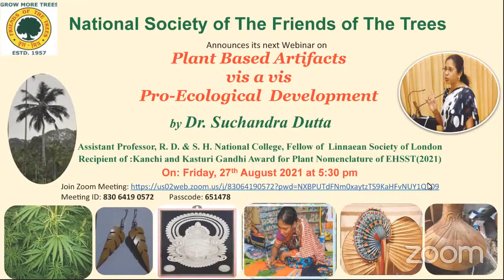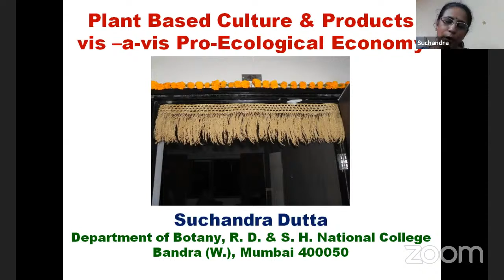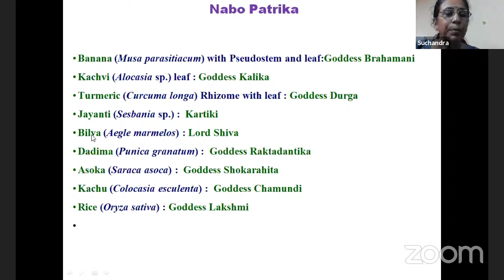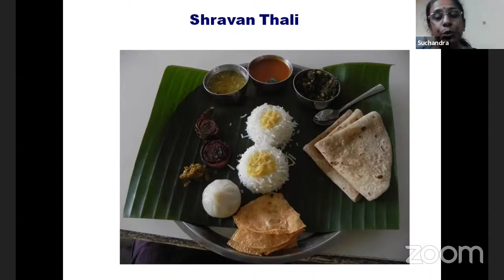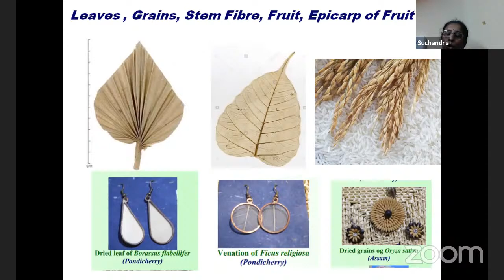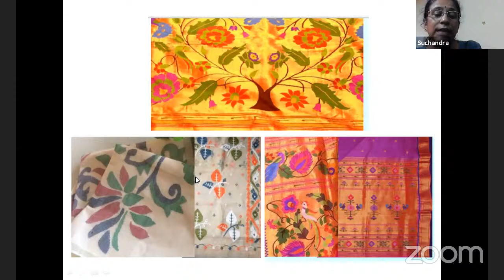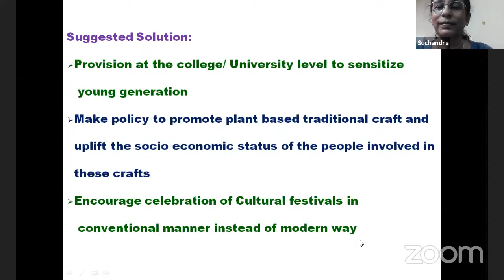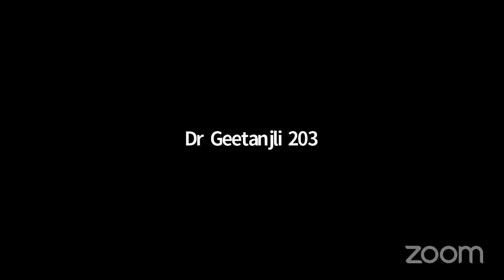FOT's Webinar on Plant Based Artifacts vis a vis pro-ecological development